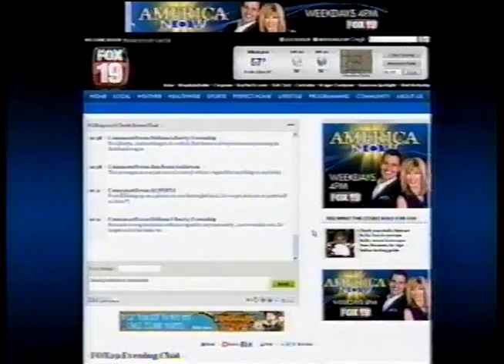Fox 19 Morning News Bumper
"Great way to start your day".Cincinnati area tv spot for Cincinnati's Fox 19 Morning News.